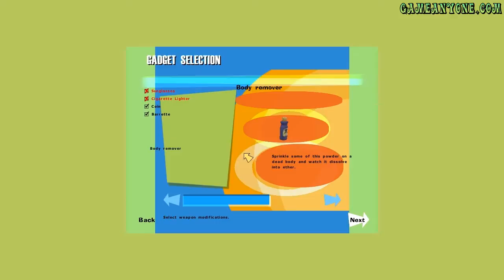No One Lives Forever - Part 9 - Santas Workshop and A Tenuous Lead